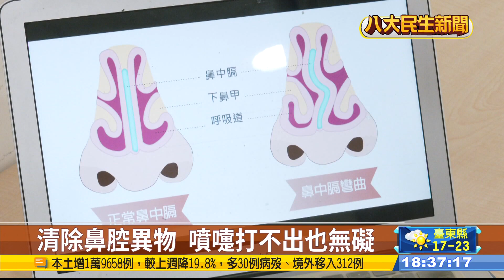打噴嚏4妙招 解決哈啾不出來 【民生八方事】